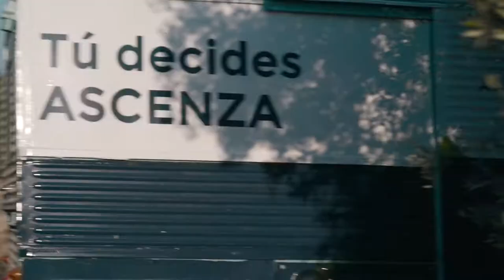On The Road: Entrevista a JOSÉ FÉLIX LOZA sobre Viña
José Feliz Loza, viticultor en San Asensio, Rioja, hace varios años que utiliza soluciones Ascenza para sus viñas y los resultados que ha obtenido han sido muy positivos.

Escucha su testimonio.